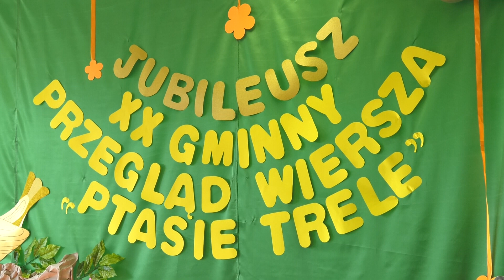"Ptasie Trele" w Bibliotece Publicznej Miasta i Gminy Słubice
28 kwietnia w  Bibliotece Publicznej Miasta i Gminy Słubice odbył się XX gminny przegląd wiersza "Ptasie Trele".
Dzieci ze słubickich przedszkoli recytowały wiersze o tematyce " Wiosna ach to Ty", w dwóch kategoriach 3-4 latków oraz 5-6 latków. Laureaci zdobyli ciekawe nagrody oraz dyplomy. Natomiast najlepsza recytacja wiersza uzyskała tytuł "Trelika" oraz statuetkę.